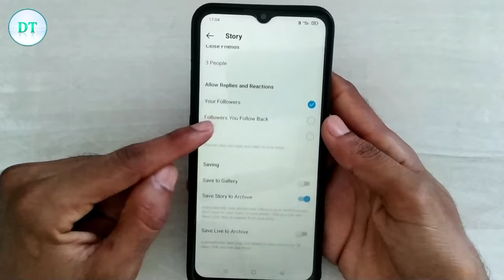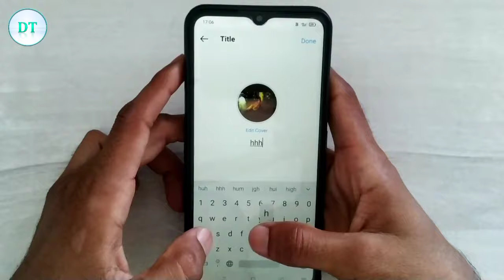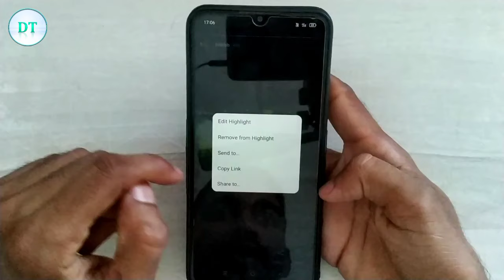Instagram me highlights kaise add kare || Instagram profile me photo video highlight kaise kare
friends instagram par aapne bahut baar dekha hoga ki kuch users apni innsta profile me kuch photo aur video ko highlight ke rup me add krke rkhte hai, jo unki profile par humesha show krte hai akbhi delete nhi hote.

ish video me hum aapko yehi btane wale hai ki instagram story ko highlight kaise karte hai ya instagram par kisi bhi photo ya video ko highlight me kaise add karte hai ?